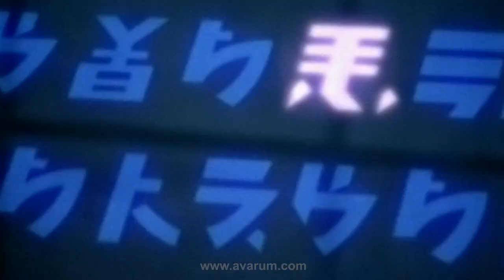Анжелика Варум – Будешь рядом ты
Видеоклип Анжелики Варум «Будешь рядом ты» 2001 года.
Режиссер: Федор Бондарчук.
Автор музыки: Виктория Андреева.
Автор слов: Д. Романенко.